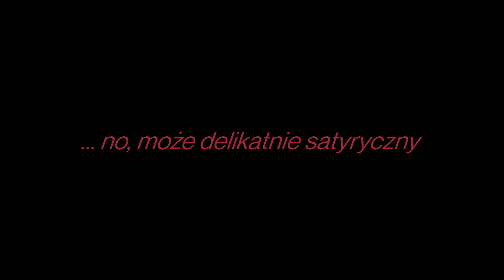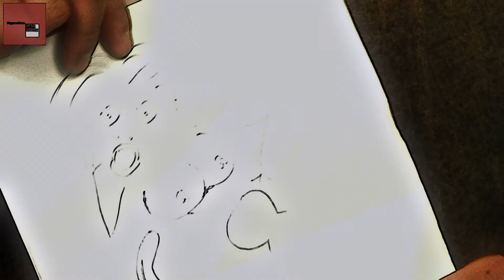1. DEEP HATE Z ŁUKASZEM PŁOSZAJSKIM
Odcinek zrealizowano w ramach programu stypendialnego Ministra Kultury i Dziedzictwa Narodowego– Kultura w sieci.

Prezenter:                      Konrad Darocha
Scenariusz:                    Marcin Roykiewicz
                                        Jan Chmielewski
Reżyseria:                      Jan Chmielewski
Zdjęcia:                          Mateusz Śliwa
Montaż:                          Jan Chmielewski
Korekta Barwna:           Mateusz Śliwa

Pomysł Programu         Bartosz Bukowski
                                         Jan Chmielewski